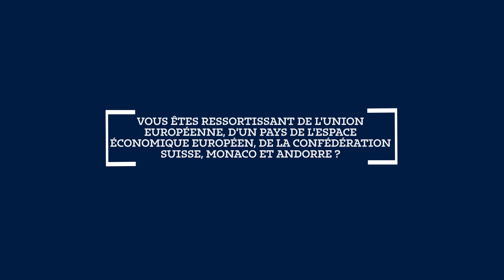Inscription - Vous êtes Ressortissants de l'Union européenne, la Suisse, Monaco et Andorre etc. ?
Vous êtes Ressortissants de l'Union européenne, d'un pays de l'espace économique européen, de la Confédération suisse, Monaco et Andorre  et vous souhaitez vous inscrire en 1ère année ? Cette vidéo vous indique la marque à suivre.

Pour plus de renseignements, n'hésitez pas à vous rendre sur notre site internet

Musique proposée par Liberty & Free Music